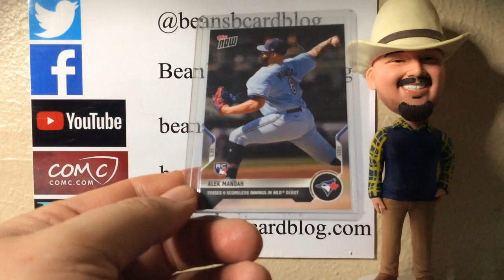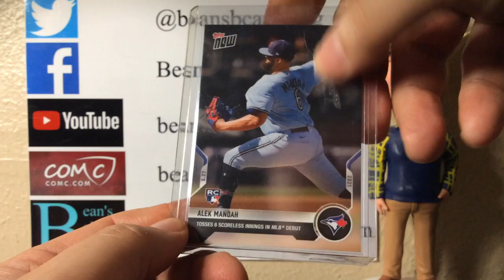More Manoah | Alek Manoah 2021 Topps Now #277 | Tosses Six Scoreless Innings in MLB Debut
I don't sell on eBay myself, I go through two consignors.  If you see something you're interested in and I'm selling it would be in one of these two stores: